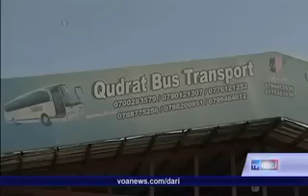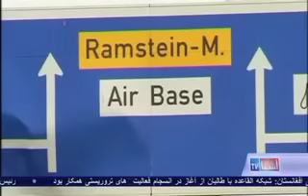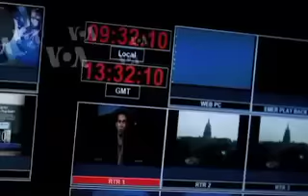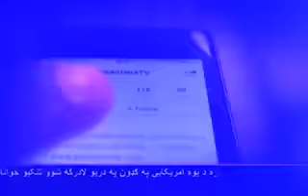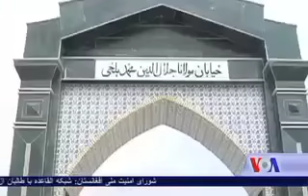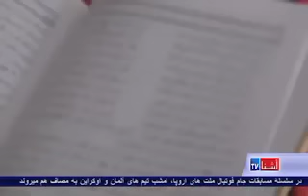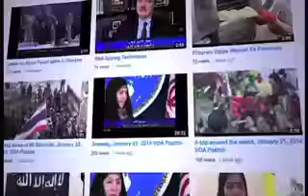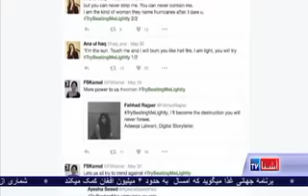Dari Ashna TV Show (June 12, 2016)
دربرنامه امروز تلویزیون آشنا:
عملیات نظامی به خاطر گشایش راه ها در ولسوالی های ولایت ارزگان آغاز شده است. مقامات امنیتی أفغان میگویند که در این عملیات نیروهای امنیتی أفغان دست آوردهایی هم داشته اند. در حال حاضر راه‌ های مرکز ارزگان با ولسوالی‌های خاص ارزگان، چارچینو، شهیدحساس و دهراوود مسدود است
سایر اخبار و گزارش ها:
شورای امنیت ملی أفغانستان: شبکه القاعده با طالبان از آغاز در انسجام فعالیت‌های تروریستی همکار بود

عملیات گشایش راه ها در ولایت ارزگان آغاز شد و پولیس از پیشرفت در مسیر دهراوود خبر میدهد

رئیس جمهور غنی: اگر شرکت ها در تطبیق پروژه‌ ها بدون دلیل موجه تاخیر کنند، جریمه خواهند شد

برنامۀ جهانی غذا میگوید که امسال  به حدود ۴ میلیون افغان کمک میکند

شماری از اعضای شورای ولایتی و فعالان مدنی ولایت پکتیا، خواستار برکناری والی آن ولایت شدند

افغانستان عضویت فدراسیون بین‌ المللی اسکی را به دست آورد
هزاران نفر در آلمان مظاهره کرده و خواستار توقف عملیات طیاره های بی سرنشین امریکا شدند

چین: انفجاری در میدان هوایی بین المللی شانگهای، باعث زخمی شدن سه تن گردید

پولیس بنگله دیش طی چند روز اخیر در تلاش برای سرکوبی افراط گرایان، بیش از ۵۰۰۰ نفر را توقیف کرد

در سلسلۀ مسابقات جام فوتبال ملت های اروپا، امشب تیم های آلمان و اوکراین به مصاف هم میروند